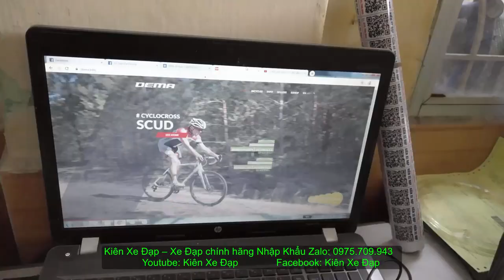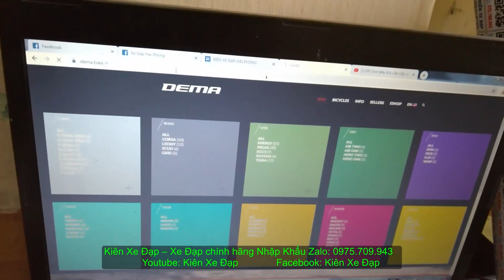Kiên Xe Đạp (ĐÃ BAN) Touring DEMA sram USA TỐT NHẤT TRONG TẦM zalo 0975709943